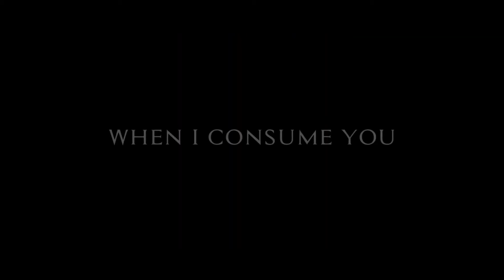When I Consume You 2021 Trailer Legendado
When I Consume You 2021
Trailer legendado em português Br.
Direção: Perry Blackshear.
Artistas: Libby Ewing, Evan Dumouchel, MacLeod Andrews e Margaret Ying Drake.

Sinopse: Uma mulher e seu irmão buscam vingança contra um perseguidor misterioso.